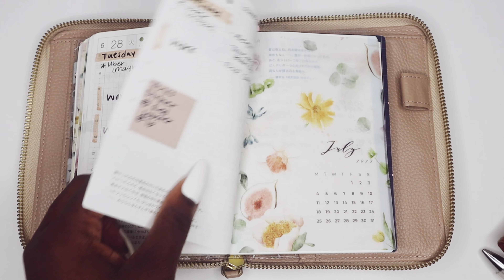Hobonichi Flip Through | Quarter Two | Faithcplans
Hola gente hermosa de YouTube ! In this video I flip through my Hobonichi weeks and hobonichia6 techo! This is just what my planners looks like from quarter 2 of 2022.

Moterm zip cover:
(aff. link)

Mucho amor y hasta luego!